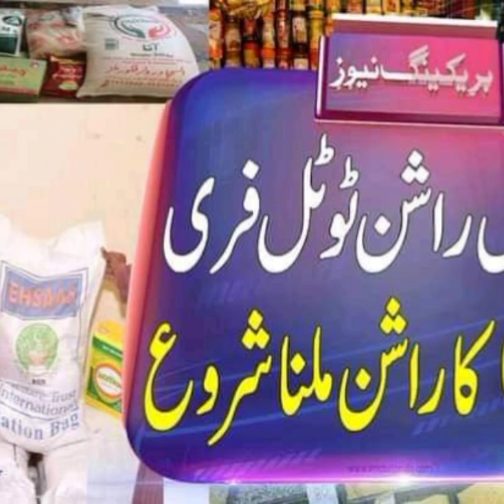8123 Ehsas Rashan Progam band ho gia ||Ehsas rashan program close||Muft Aatta scheme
8123 Ehsas Rashan Progam band ho gia ||Ehsas rashan program close||Muft Aatta Scheme